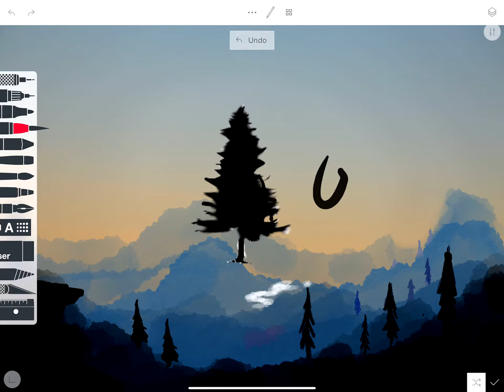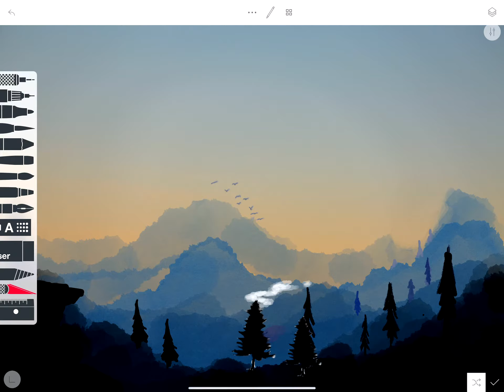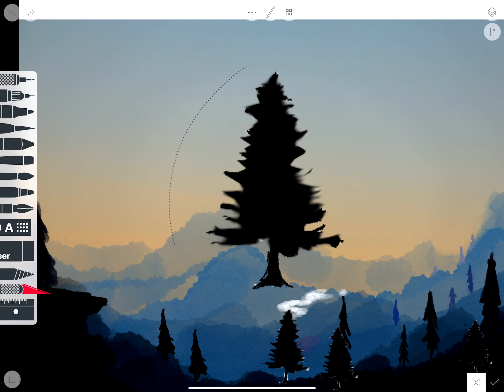Searching for PNG to layers in Sketches